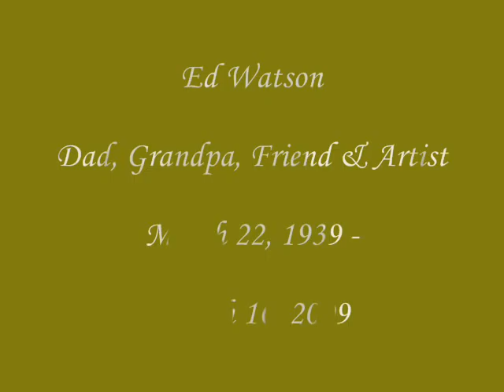Ed Watson Memorial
Memorial video for Ed Watson family man and underground artist